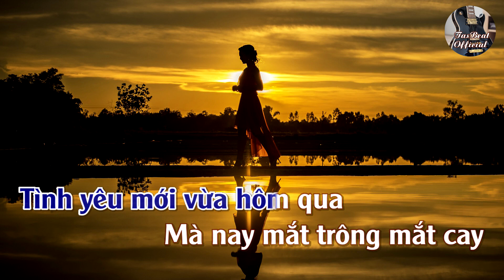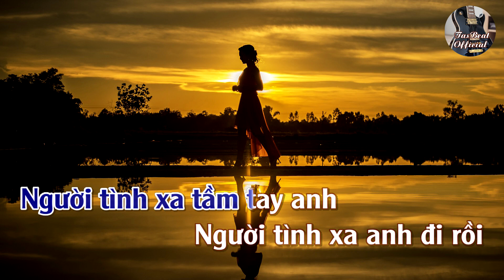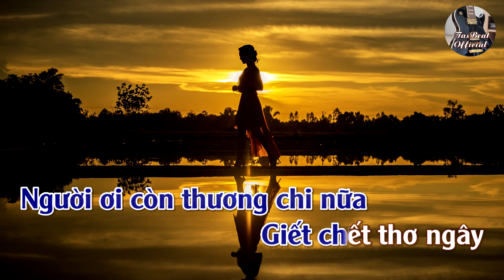Karaoke Chuyện Tình Không Suy Tư (Bossa) Tone Nam | TAS BEAT